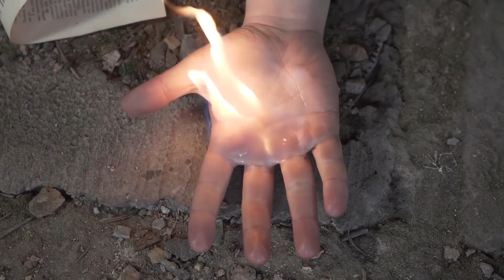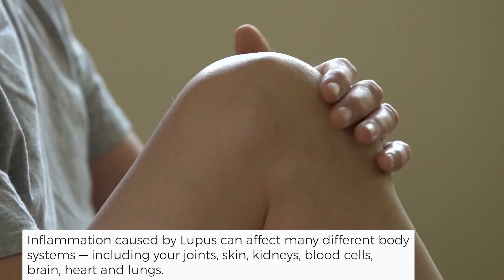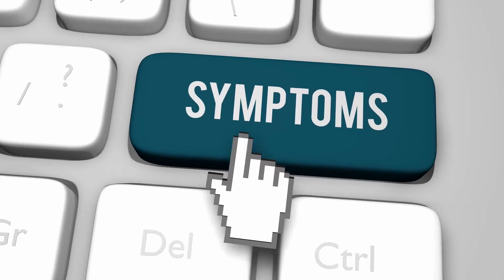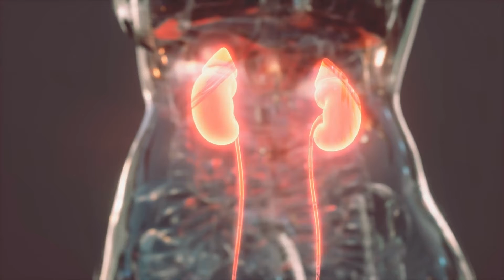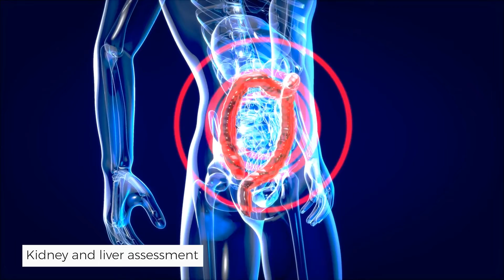"I've Had ENOUGH!'- The True Reason You Will NEVER See Selena Gomez In The Sun.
Magic is in people; some people are just magic. We all heard about Selena's Kidney transplant; what a wonderful friend she has; she definitely must have had some magic in her. However, did you know Selena suffers from an autoimmune disorder, whose complication could be kidney failure?

Yes! That's right, Selena Gomez has been suffering from an autoimmune disorder for many years, and now it's public. Now she is a strong star who helps people understand autoimmune disorders and helps others fight and overcome them, just like she did. So if you want to understand this disorder, keep watching….

Do you recognize the symptoms in yourself or in others?

And let us know which disease you want to see next!